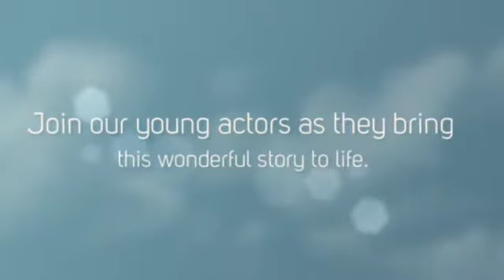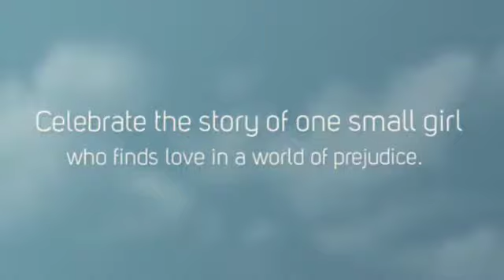Once On This Island Jr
Promotional Video for our 2017 Youth Production.